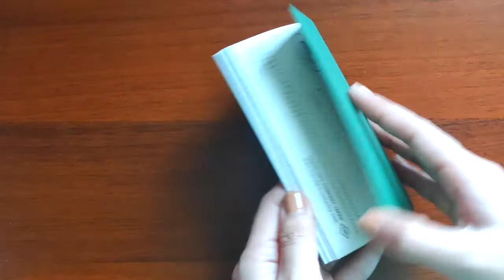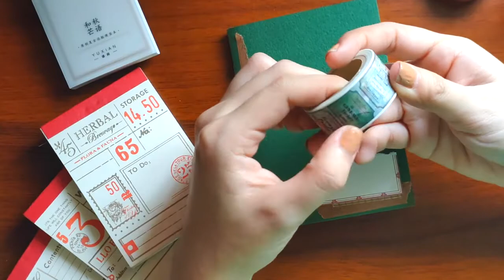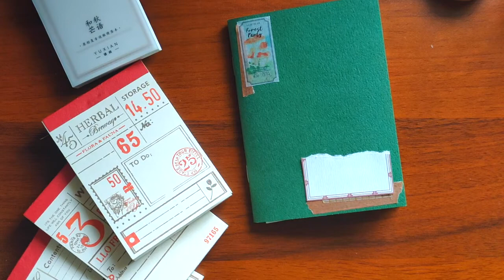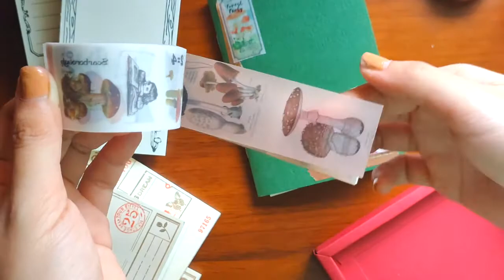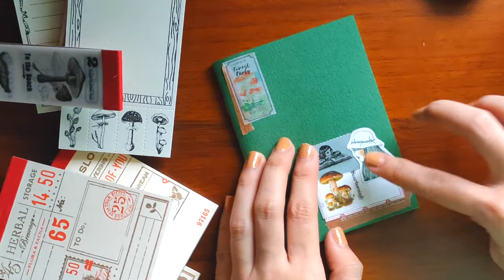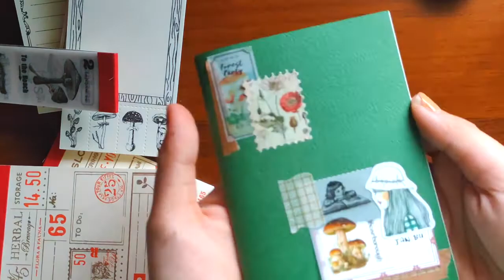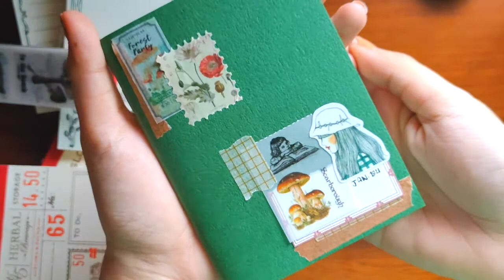Commonplace book / journal: Decorating my journal cover! | Notebook idea | Philippines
Hi, everyone! I'm slowly trying to go back from my creative slump and hiatus, thus this video! I've started this commonplace book / journal earlier this year and I've filmed my journal cover decoration process! Please let me know what you think about this video. Hope you enjoy watching this one! 💛

About me:
Hi, I'm AJ - a professional content creator, writer, and scriptwriter from the Philippines! As a hobby, I try to translate my words to creative pieces in my journals and planners. ProeticShadows is the brainchild of my pursuit towards creativity in paper form, and this channel is my safe space where I aim to inspire others to also try journaling, creative planning, and productivity.